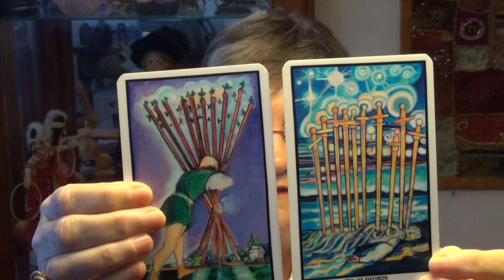Psychic Kathleen Meadows, M.A.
Kathleen Meadows holds an M.A. in the psychology of religion. Her specialty is symbolism, psychic ability, dreams and Tarot reading.